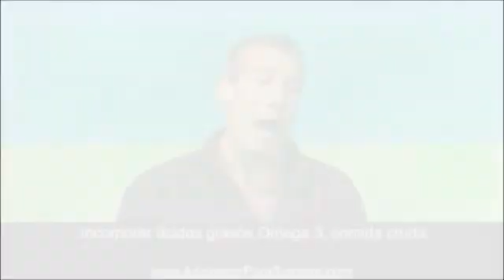Diabetes, Insulina y Sobrepeso. El Porqué de la Diabetes y sus consecuencias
Diabetes, Insulina y Sobrepeso. Descubre Que Te Sucede cuando Sufres de Diabetes.

Tratamiento de la Diabetes. La Ciencia Ya está Valorando El Tratamiento natural de la Diabetes